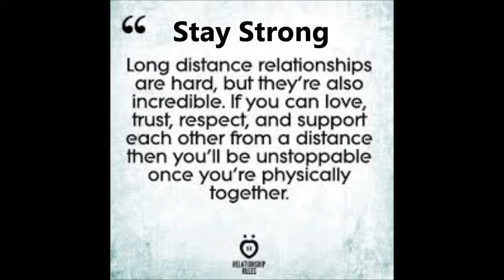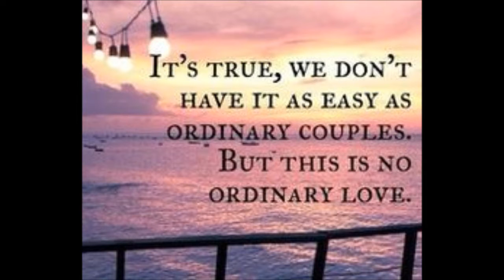tips to surviving a long distance relationship!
Long Distance relationships can be hard on couples, so today im here to tell my story and also help anyone else out there who is learning how to survive a long distance relationship, believe me its possible guys, hang in there and keep going.
                                        -Cherelle

-Check out this site guys for more tips.